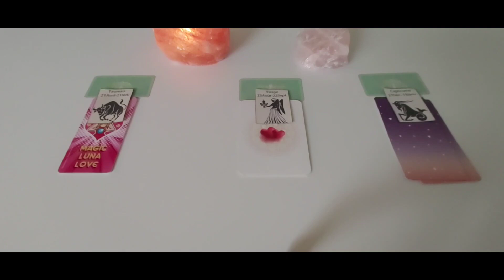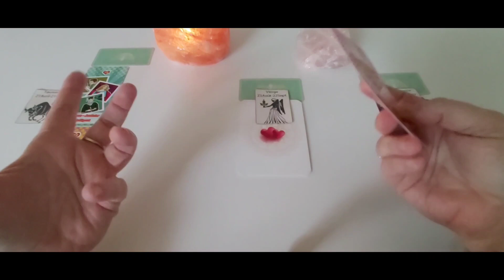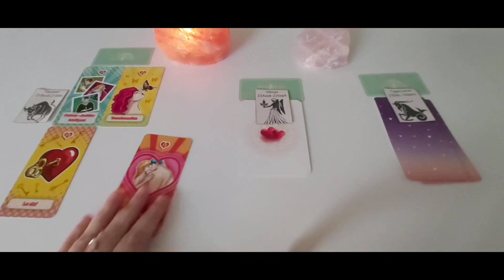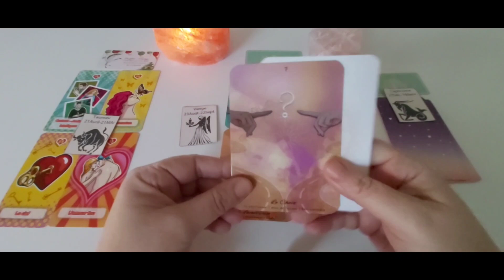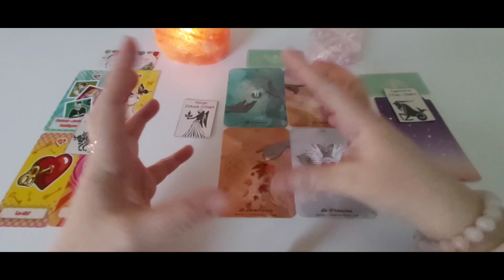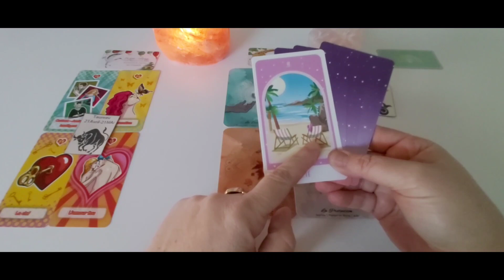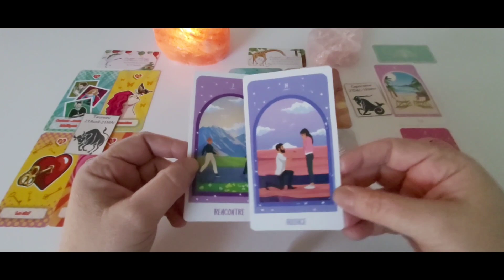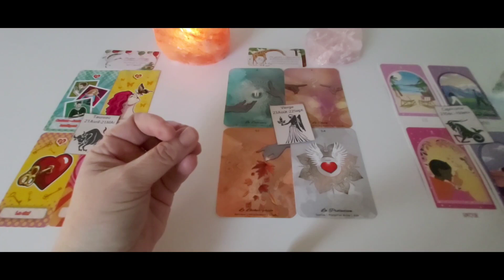Les signes de Terre - Amour semaine du 1er au 7 janvier.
Timing :
- Taureau : 01:15
- Vierge : 08:58
- Capricorne : 16:10

A bientôt.  🌹❤️🙏♾😘
Cécile